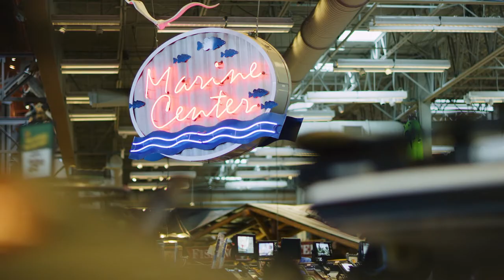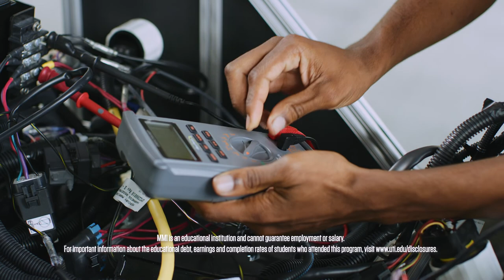Stuart Crawford of Bass Pro Shops on Marine Technicians from Marine Mechanics Institute (MMI)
Stuart Crawford is the Boat Sales Manager at Bass Pro Shops, whose founder created Tracker boats. Bass Pro Shops in Orlando, Florida, and all over the country regularly hires Marine Mechanics Institute (MMI) students and graduates as marine technicians.

Bass Pro Shops and Tracker boats built a partnership with MMI, where the company has donated every boat in their line-up to the marine technician school. MMI students get hands-on experience and working knowledge of all the boats Bass Pro Shops sells.

Stuart says demand for marine technicians is high across the country. Bass Pro Shops offers tool reimbursement and continued paid technical training, as well as relocation services for marine technicians.

For aspiring marine mechanics, Stuart suggests paying close attention to coursework, to study hard, to take in as much knowledge as possible, and to be ready for some fun work in the marine industry.

Learn skills that are in demand at Marine Mechanics Institute (MMI)

To stay up-to-date with some of the latest news regarding MMI, join us on social media.